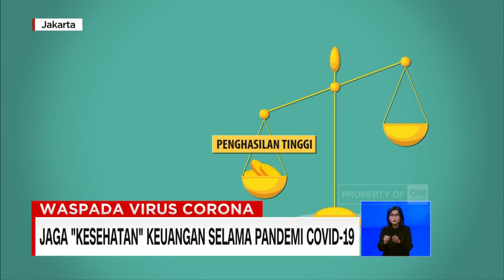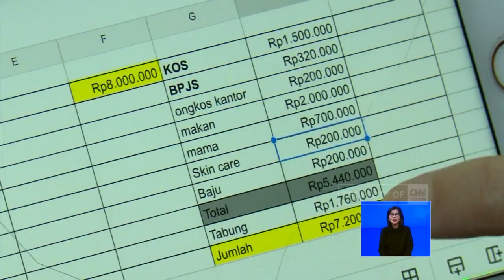Jaga 'Kesehatan' Keuangan Selama Pandemi Covid-19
Wabah virus Corona tidak cuma mengancam kesehatan tubuh kita, tapi juga kesehatan keuangan kita. Berbagai kebutuhan ekstra seperti alat kesehatan, vitamin dan stok makanan, membuat pengeluaran bertambah. Kondisi keuangan bakal semakin sulit bagi mereka yang pendapatannya berkurang atau bahkan hilang akibat wabah virus Corona. Berikut beberapa tips mengelola keuangan di masa-masa sulit seperti sekarang.

Like & Follow Facebook:
CNN Indonesia

cnnindonesiatv